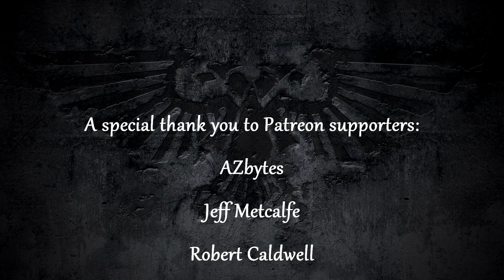Blood Angels DREADNOUGHTS: Furioso, Death Company & Librarian - Warhammer 40K Lore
Warhammer 40K lore covering the Blood Angels Furioso Dreadnought, including the Death Company and Librarian Dreadnoughts.

Guardsmen Gunner

All images and audio used in this video belong to their respective authors. This video is an unofficial fan made project and is not endorsed by Games Workshop.